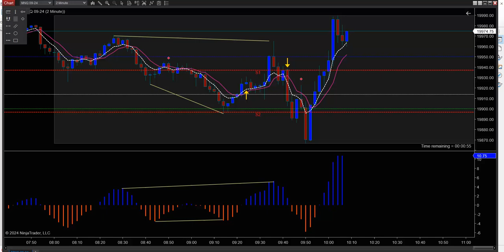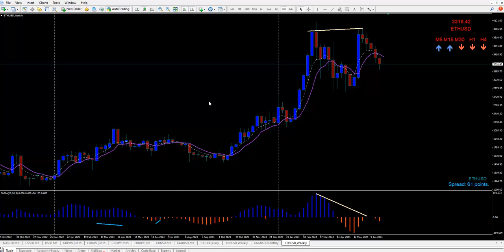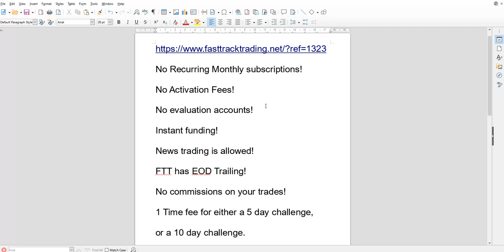Todays Video is a MUST SEE June 24 2024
Click here to check out Fast Track Trader!